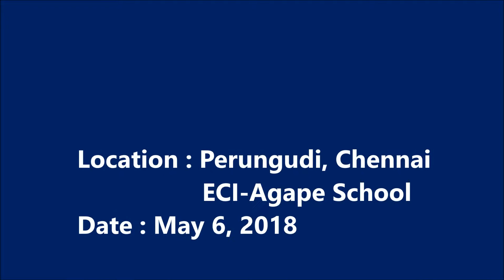VBS Food 2018 - ECI Agape ( 여름성경학교 식사 )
ECI Agape School 의 여름 성경학교  이야기다.
마지막 날에는 참가한 모든 어린이 와 주민들을 위해서 치킨 빌리아니를 준비하였다.
300인분 ( 30Kg 쌀, 20Kg 닭 ) 을 준비하였다.
실제는 400명 이상이 먹을 수 있는 양이다.

오늘은 얼굴에 수많은 혹이 있는 여인이 왔다.
벙어리인 자신의 딸과 같이 왔다.
기도를 하여 주었다.